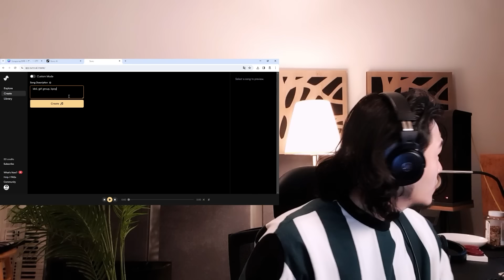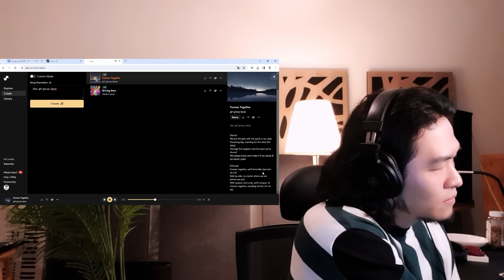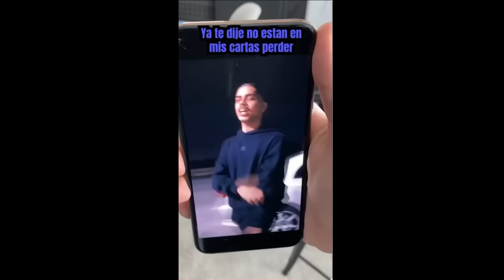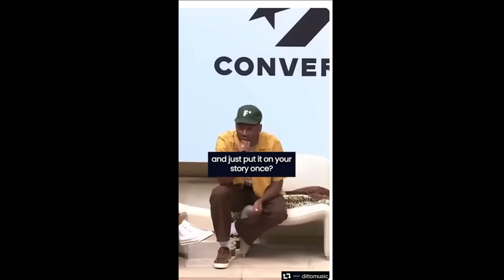대 혼돈의 시대, 음악가가 살아남는 유일한 방법 [작곡기초] [flstudio] [비트메이킹]